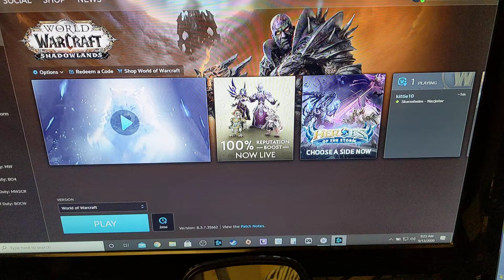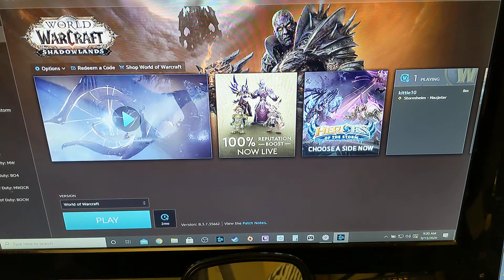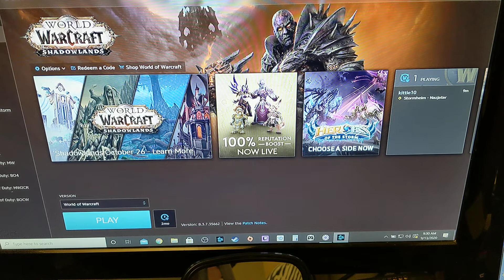Dr Fox's Weekend Update - WoW Retail, Classic, Life & Mora Sept 13th, 2020 Part 1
Dr. Fox's Weekend Update - WoW retail, classic, life & Mora

Join Dr. Fox and Mora The Explorer as they share their take on WoW retail, Classic, Life & Mora...

Don't forget to take two things to wrap up for pre-patch and call her in the morning

Sending love to you all and
Virtua musical hugs
XOXO Dr. Fox ^_^